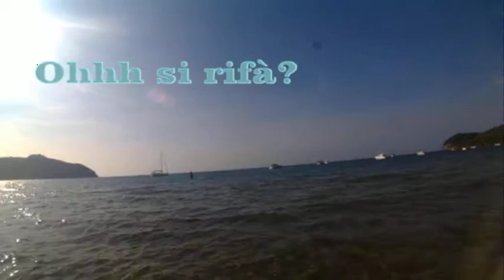Kite Surf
Dedicato a tutti gli amanti del Kite surf che nei momenti di no wind vogliono godersi il mare bello della Toscana Baratti (LI)